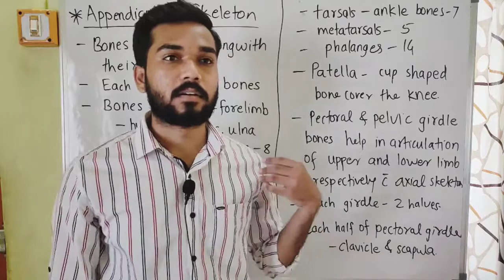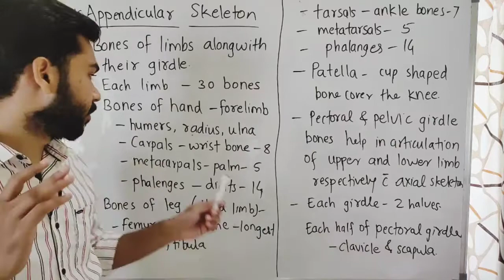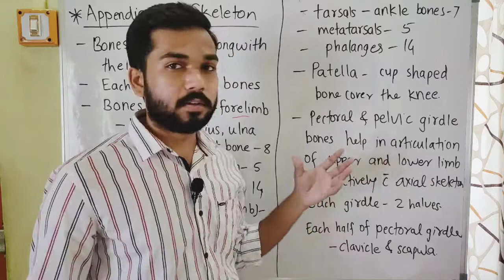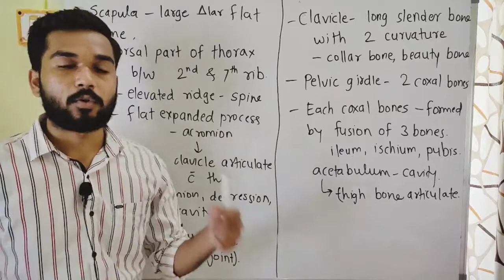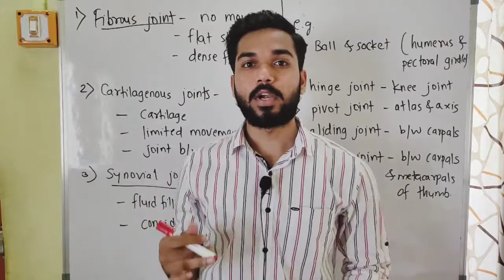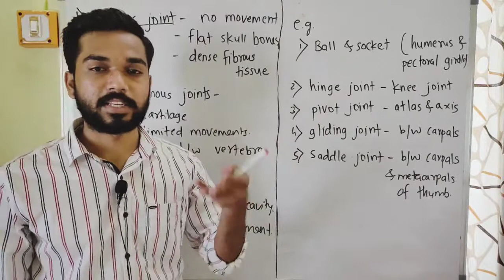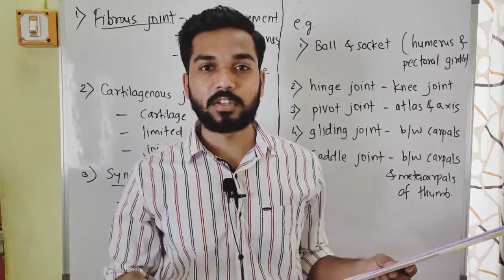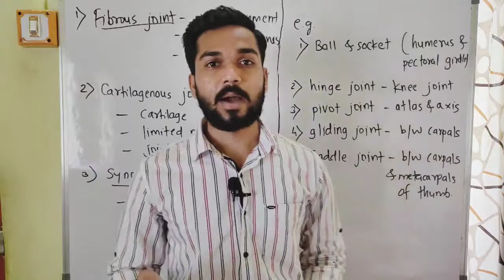Locomotion & movement Part-5 || Appendicular skeleton,joints,disorders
या महामारीच्या काळात तरुणांना एक मदतीचा हात म्हणून आम्ही 'आधार'-एक हात मदतीचा हे youtube channel सुरू केले आहे. येथे आम्ही 10th झालेले तसेच 11th ,12th आणि NEET चे मोफत classes सुरू करत आहोत. या कार्यात सहभाग म्हणून या मोफत सेवेचा गरजूंना मदत पुरवता यावी यासाठी या channel ला प्रत्येक विद्यार्थ्यांपर्यंत पोहचवण्यास आम्हाला मदत करा.

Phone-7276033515